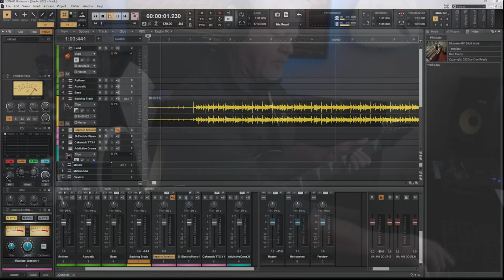NoMo Snow Blower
Keeps snowing here - so taking a break to create new Improv Instrumental "NoMo Snow Blower"

🎶 Unedited 1st take from my studio to you,  what you see is what you get👍